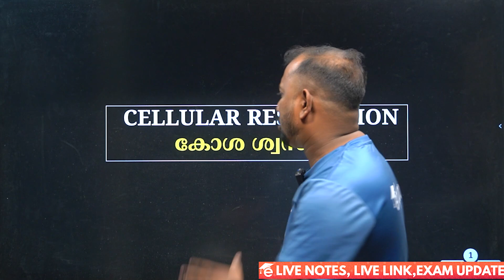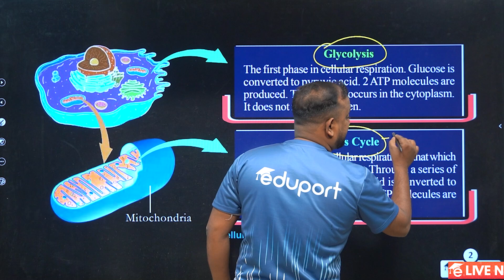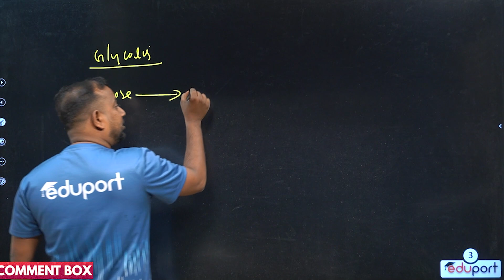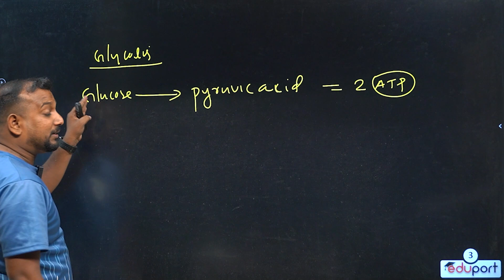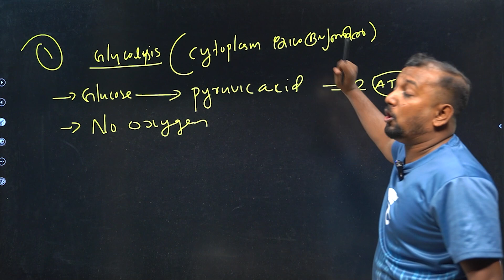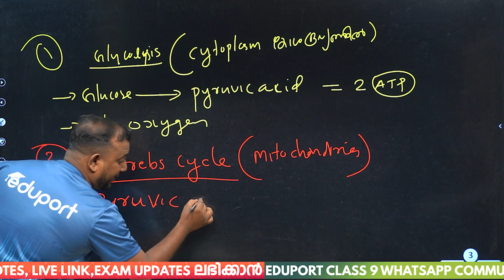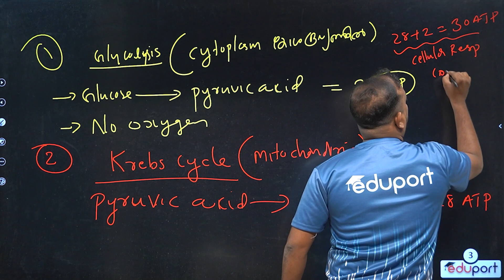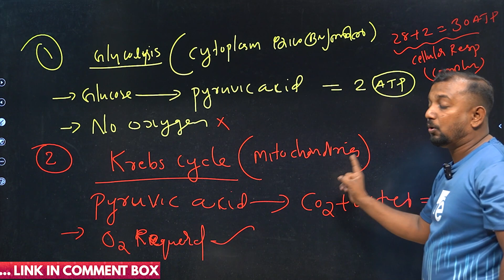Class 9 Christmas Exam Biology | Cellular Respiration | Important topic | Chapter 4 |Eduport Class 9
Studying for class 9 Christmas Exam? Don't worry, we've got you covered! In this video, we'll be teaching you the basics of Cellular Respiration in a fun and easy to follow manner. We'll also cover the important topic of Chapter 4- key points to remember for the Christmas Exam. So make sure to watch the video and get ready for the exam!